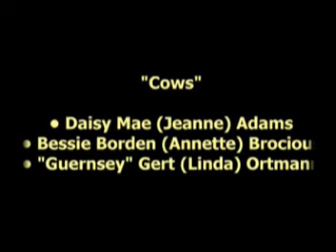Jeanne Adams performing - Cows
jeanne at her recitle